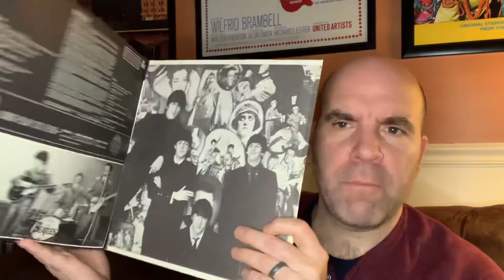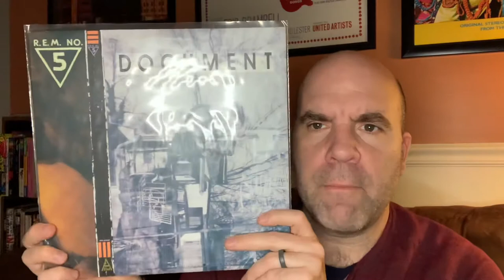Ep #289: Push to 200 Subs Contest Entry for George Alan LPs and CDs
My entry for George Alan’s push to 200
Subs contest.